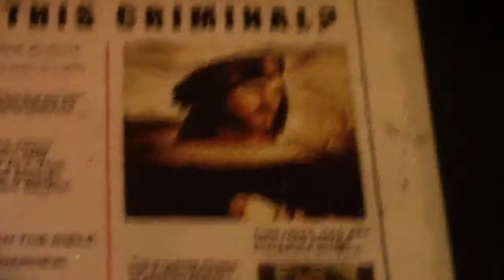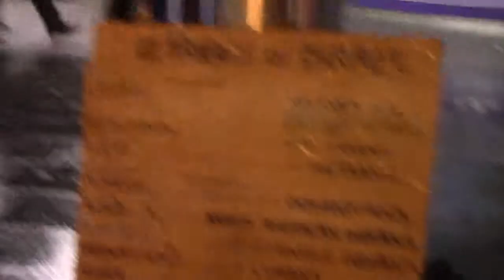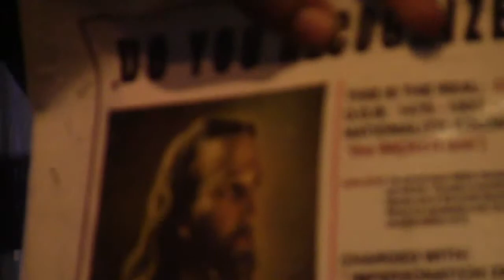8. POWERS THAT BE OF EDOM MADE SURE PEOPLE STAY IN A STATE OF CONFUSION TO KEEP THERE RULE.